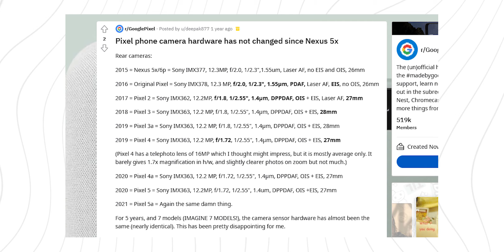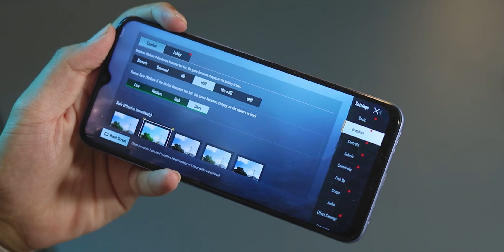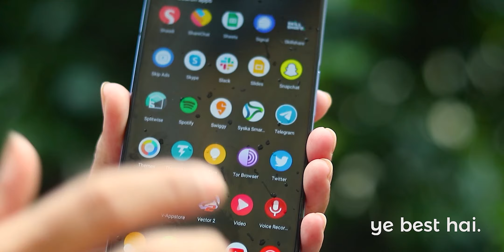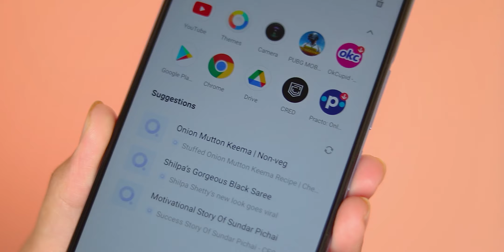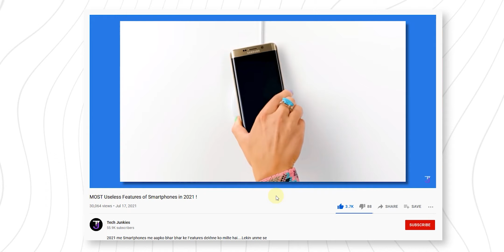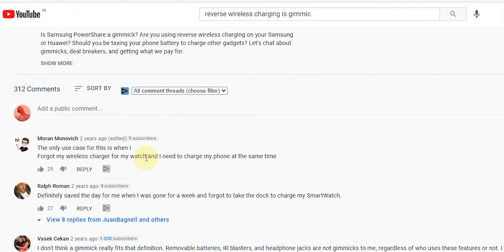Most Useless Features Of Smartphone (& Reply To @TechJunkies )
Ft. OnePlus Nord 2 12GB marketing kyu?? Shitty Features or most useless Android Smartphone features, You need not to consider no. 1 in Smartphone!isse ye bhi clear ho jayega, kyuki 6GB base variant wale bus launch variant rah jate hai.

Must Watch Before Buying any smartphone in 2021 ft. 12GB OnePlus Nord 2.

Like the video for Algorithm & by sharing this video, aap mere pe karz jadha skte ho.